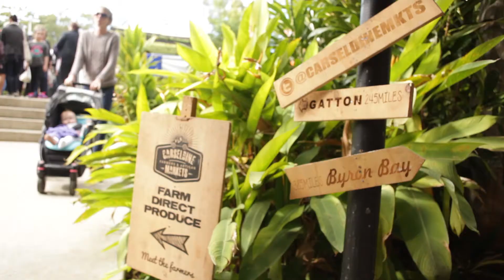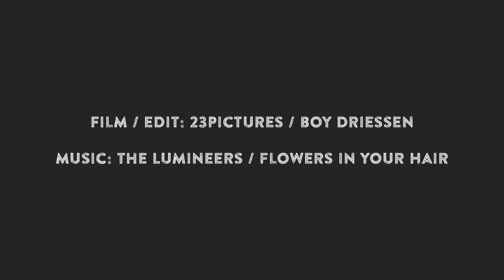Carseldine Markets Video